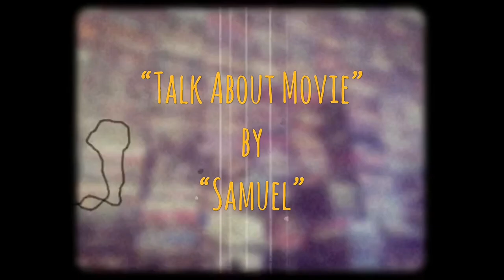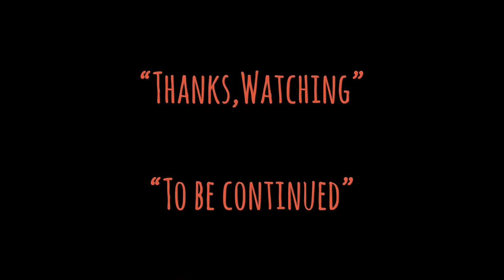| แนะนำภาพยนตร์ | โหด•เลว•ดี | 英雄本色 | A BETTER TOMORROW-1986 | HongKong Movie Official TH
โหด เลว ดี ภาพยนตร์ดราม่าแอ็คชั่นสัญชาติฮ่องกง นำแสดงโดย ตี้ หลุง, โจว เหวินฟะ, เลสลี่ จาง กำกับโดย จอห์น วู
วันที่ออกฉาย: 2 สิงหาคม 2529 (เขตบริหารพิเศษฮ่องกง)
ผู้กำกับ: จอห์น วู
ประพันธ์ดนตรีโดย: โจเซฟ คู, เดวิด วู, Koo Ka-Fai
รางวัล: ฮ่องกงฟิล์มอวอร์ด สาขานักแสดงนำชายยอดเยี่ยม, ฮ่องกงฟิล์มอวอร์ด สาขาภาพยนตร์ยอดเยี่ยม
รางวัลที่ได้รับการเสนอชื่อเข้าชิง: ฮ่องกงฟิล์มอวอร์ด สาขานักแสดงนำชายยอดเยี่ยม,

A Better Tomorrow (Chinese: 英雄本色; Jyutping: Jing1 hung4 bun2 sik1; lit. 'True Colors of a Hero') is a 1986 Hong Kong crime action film[3] directed and co-written by John Woo, and starring Ti Lung, Leslie Cheung and Chow Yun-fat.[4] The film had a profound influence on Hong Kong action cinema, and has been recognised as a landmark film credited with setting the template for the heroic bloodshed genre,[5] with considerable influence on both the Hong Kong film industry and Hollywood.

Produced with a tight budget and released with virtually no advertising, A Better Tomorrow broke Hong Kong's box office record and went on to become a blockbuster in Asia. The film is highly regarded, ranking #2 in the Best 100 Chinese Motion Pictures. Its success led to a sequel, A Better Tomorrow II, also directed by Woo, and A Better Tomorrow 3: Love & Death in Saigon, a prequel directed by Tsui Hark. It has been remade several times.

The film was Chow Yun-fat's breakout role and launched him as one of the top superstars in the Hong Kong film industry. Chow's character "Mark Lee" has been imitated by many fans even decades after the film's release.[7] Following this film, Chow went on to make several more notable films with Woo.

Traditional
英雄本色
Simplified
英雄本色
Mandarin
Yīng Xióng Běn Sè
Cantonese
Jing1 hung4 bun2 sik1
Directed by
John Woo
Screenplay by
John Woo
Chan Hing-kai
Leung Suk-wah
Produced by
Tsui Hark
Starring
Ti Lung
Leslie Cheung
Chow Yun-fat
Emily Chu
Waise Lee
Kenneth Tsang
Cinematography
Wong Wing-hang
Edited by
Kam Ma
David Wu
Joseph Koo
Production
companies
Cinema City Enterprises
Film Workshop
Distributed by
Fortune Star Media
Release date
2 August 1986
Running time
95 minutes
Country
Hong Kong
Language
Cantonese
Box office
HK$34.7 million
 (US$4.8 million)